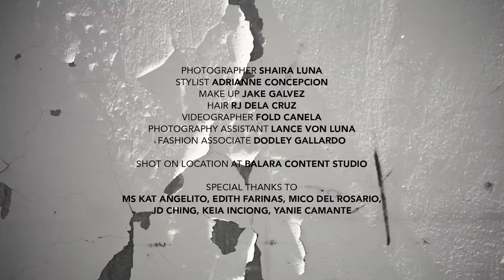Belle Mariano’s 20th Birthday Shoot